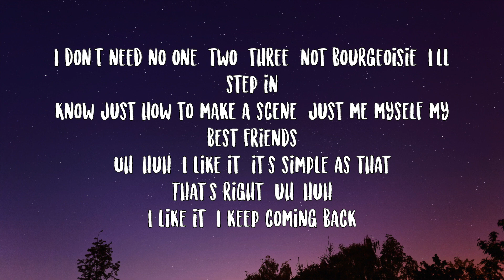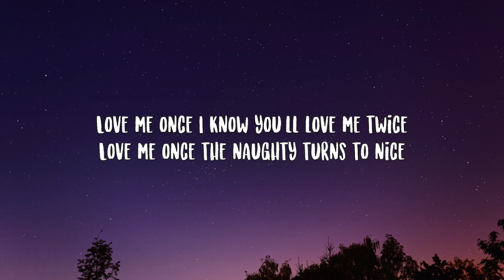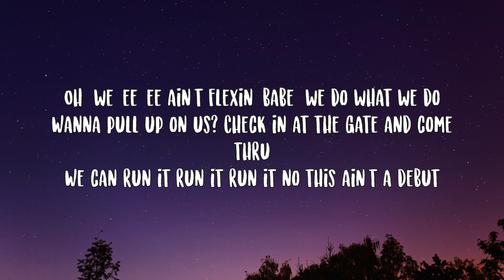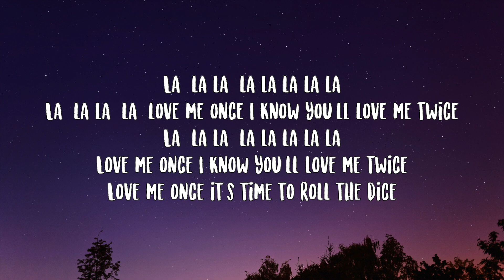Katseye- Debut Lyrics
I don't need no one, two, three, not bourgeoisie, I'll step in
Know just how to make a scene, just me myself my best friends
Uh-huh, I like it, it's simple as that
That's right, uh-huh
I like it, I keep coming back
I don't need nobody tryna tell me how to run it
Found myself some baddies 'bout to turn it to a hundred
Uh-huh, they like it, it's simple as that
That's right, uh-huh, they like it, they keep coming back
Oh, we-ee-ee ain't flexin' babe we do what we do
Wanna pull up on us? Check in at the gate and come thru
We can run it run it run it no this ain't a debut
Love me once I know you'll love me twice
Love me once the naughty turns to nice
La, la la, la la la la la
I don't need no cookie cutter perfect ordinary
Can find me under ride or die inside that dictionary
Babe, uh-huh, they like it, it's simple as that
La, la la, la, love me once I know you'll love me twice
Love me once it's time to roll the dice